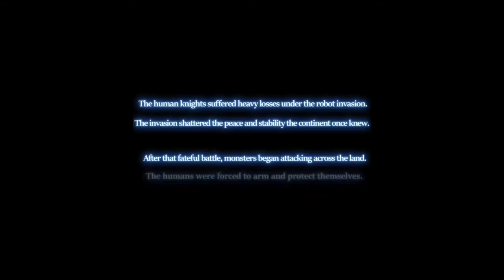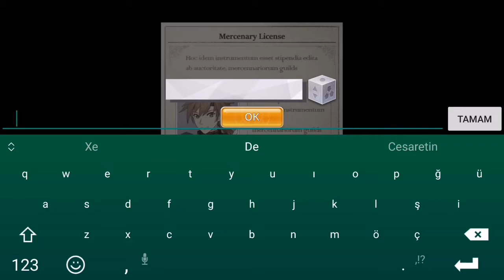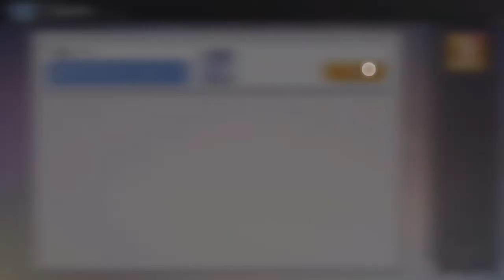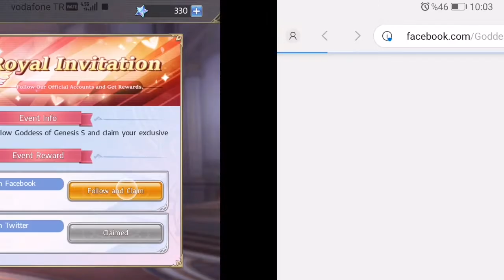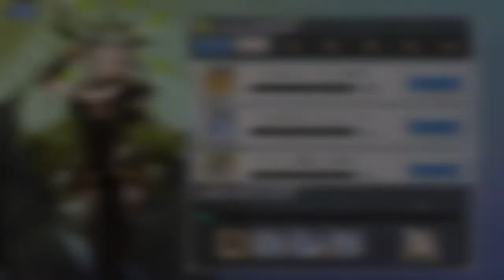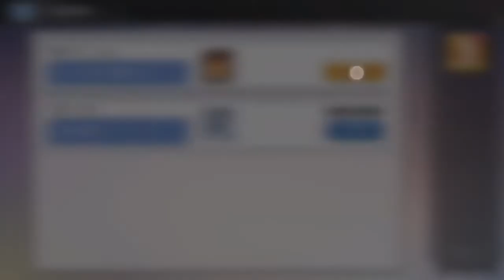Goddess of Genesis S (Android iOS APK) Gameplay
DC Odamıza bekleriz! Goddess of Genesis S (Android iOS APK) Gameplay

Kategorisi: Rol Oyunu
VIP: Yok
Öğe başına ₺7,49-₺949,99
Size: 1.31 GB
Languages:  MULTI LANGUAGE
Internet: Online

Ücretsiz 10x Çağırma için Giriş Yapın!
Giriş Ödülü: 10x Destiny Tarot (10x Çağırma yapmak için kullanılabilir!)
Nasıl Alınır: Oyunda 6. Seviyeye ulaştığınızda, Destiny Tarotunuzu oyun içi posta sistemi aracılığıyla alacaksınız.

Bu unutulmaz yolculukta dünyanın en ünlü efsanelerinin kahramanlarıyla tanışın ve kendi hikayenizi yazın! Goddess of Genesis S'de bir anime macerasına atılın ve dünyayı kurtarma kutsal görevini üstlenin! Efsanevi kahramanları savaşınızda size katılmak, güçlü karanlık güçlerle savaşmak ve destansı bir hikâyenin sırlarını ortaya çıkarırken devasa bir fantezi dünyasını keşfetmek için sihirli tarot kartlarını kullanın!

Lucifer, Little Red Riding Hood, Athena, Gabriel ve daha pek çok efsanevi karakterleri yeni ve benzersiz bir tarzda yeniden tasarlayın ve elfler, don kurtları, ejderhalar ve sayısız diğer yaratıklarla savaşın, hepsi tamamen 3 boyutlu olarak sunulur. Her karaktere çekicilik katan ve sizi nefes kesici bir fantezi dünyasına çeken net grafikler. Savaşta kahraman ekibinize komuta edin ve tekrar tekrar izlemek isteyeceğiniz muhteşem savaş animasyonlarıyla çarpıcı becerilere hayran kalın!

Çarpıcı Yüksek Tanımlı Savaşlar
Geleneksel 2D RPG savaşlarına veda edin ve yüksek çözünürlüklü 3D modeller içeren yenilikçi dövüşlere merhaba deyin. Her model, her karakterin benzersiz kişiliğinin özünü canlı bir şekilde yakalayan 100.000'den fazla pikselden oluşur. Her kahramanın sadece bir savaş birimi değil, kendi başına yaşayan, nefes alan bir birey olduğu bir dünyaya hoş geldiniz.

Yaratıcı Kahraman Beceri Animasyonları
Her karakterin, dövüş tarzlarına ve hikâyelerine göre tasarlanmış bir dizi benzersiz beceri animasyonu vardır, bu da her savaşı heyecan verici ve muhteşem özel efektlerle dolu hale getirir. Kahramanlar arasındaki özel ilişkiler de daha güçlü hasar etkilerini tetikleyebilir.

Dünyadaki En Büyük Kahramanları Çağırın
Her kahraman doğrudan size en ünlü efsanelerden, edebiyattan veya tarih kitaplarından gelir. Goddess of Genesis S, en sevdiğiniz kahramanları yepyeni görünümlerde yeniden tasavvur ederek bir dizi tarihi unsuru yenilikçi bir yeni dünyaya ve karakter ortamına cesurca entegre ediyor!

İkili Kahraman Kombo Saldırıları
Farklı kahramr arasında özel bağlar vardır. Birbirleriyle savaştıklarında, bu kahramanlar her seferinde şok edecek ve şaşırtacak destansı kombo becerilerini tetikleyecek.

Ultra Yüksek SSR Çağırma Oranı
İnanılmaz toplama oranı! Sadece kahraman koleksiyonunuzu hızla tamamlamanıza yardımcı olmak için değil, aynı zamanda ekibinizin omurgası olarak hizmet etmek için nadir SSR kahramanlarını kolayca çağırın.

Gerçek Zamanlı Kahraman Savaşları
Çevrimiçi 5'e 5 düellolar- altı ana sınıftan kahramanları seçin ve beş şiddetli dövüşçüden oluşan ekibinizi oluşturun. Goddess of Genesis S, dünyanın dört bir yanındaki gerçek oyuncularla heyecan verici gerçek zamanlı savaşlar içeren geleneksel RPG dövüş konseptini aşıyor!